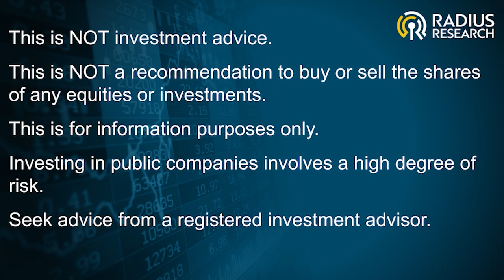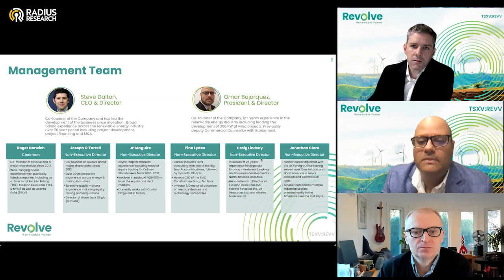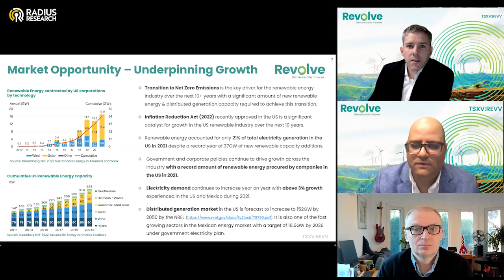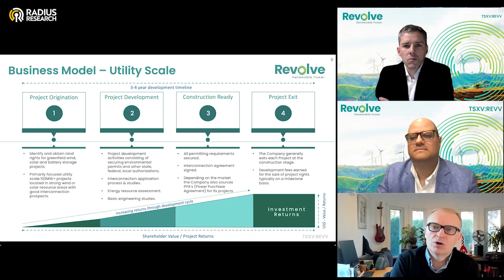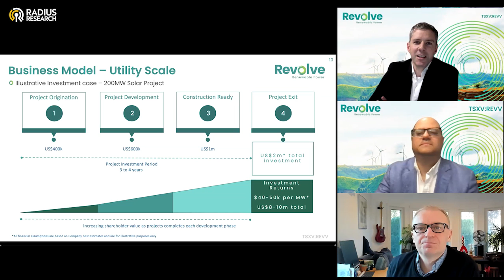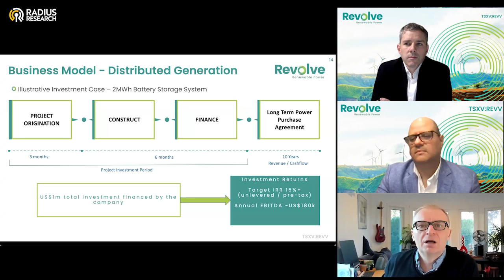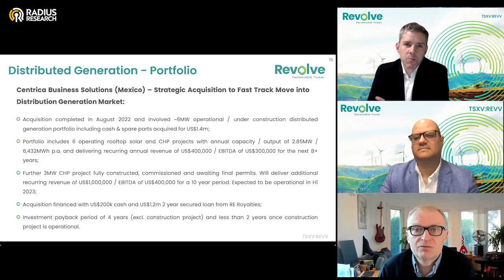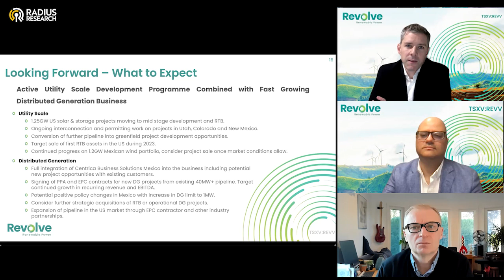Revolve Renewable Power (REVV) - Deep Dive with CEO Steve Dalton and COO Omar Bojorquez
Revolve Renewable Power (REVV)
with CEO Steve Dalton & COO Omar Bojorquez

"Revolve was formed in 2012 to capitalize on the growing global demand for renewable power. Revolve develops utility-scale wind, solar and battery storage projects in the US and Mexico with a portfolio of c.3,600MW under development. The Company has a second division, Revolve Renewable Business Solutions which installs and operates sub 20MW “behind the meter” distributed generation (or “DG”) assets. Revolve Renewable Business Solutions currently has an operating portfolio of 2.85MW with an additional 6.2MW under construction phase.

Revolve has an accomplished management team with a demonstrated track record of taking projects from “greenfield” through to “ready to build” (or “RTB”) status and successfully concluding project sales to large operators of utility-scale renewable energy projects. To-date, Revolve has developed and sold over 300MW of projects.

Going forward, Revolve is targeting 5,000MW of utility-scale projects under development in the US and Mexico, and in parallel is rapidly growing its portfolio of revenue-generating distributed generation assets."

(TSXV: REVV)
$REVV $REVV.V
REVV Stock

0:00:00 Opening & Disclaimers
0:00:13 Intro
0:01:00 Presentation
0:15:00 Part 2
0:30:00 Part 3
0:45:00 Part 4